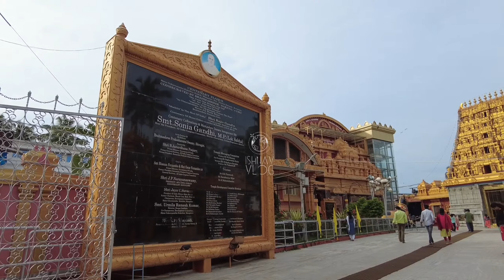കുദ്രോളി ക്ഷേത്രം|| SREE GOKARNESHWARA TEMPLE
AN UNKNOWN TEMPLE IN KARANATAKA || ധർമ്മസ്ഥലത്തിന് 40 km അകലെ ഒരു ശിവ ക്ഷേത്രം.

SREE GOKARNESHWARA TEMPLE|| KUDROLI TEMPLE